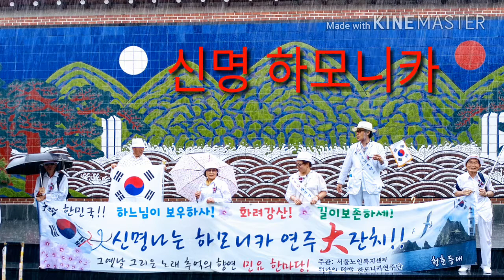하모니카.가수:서호/선구자/귀국선★고석인-팬카페에서★